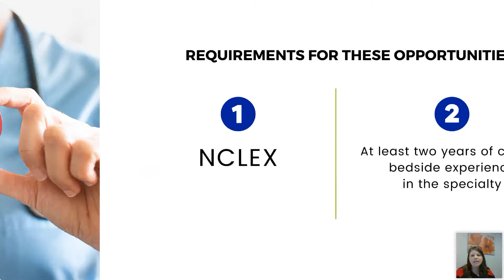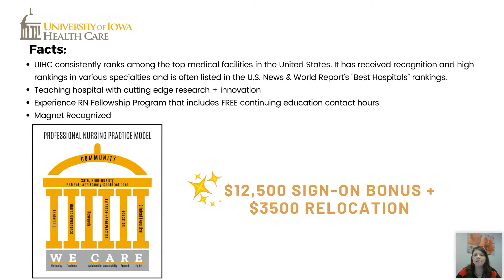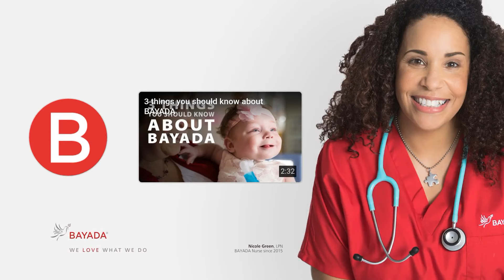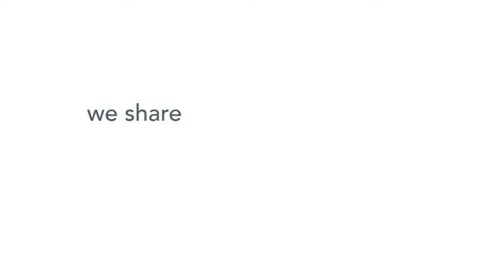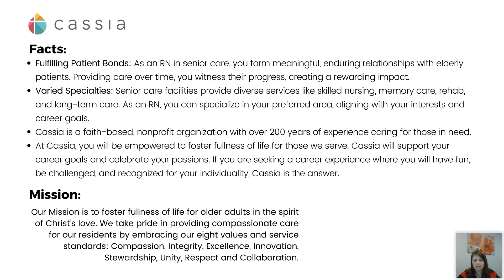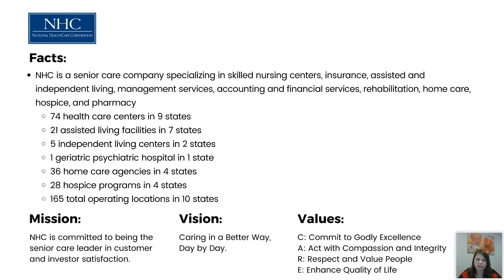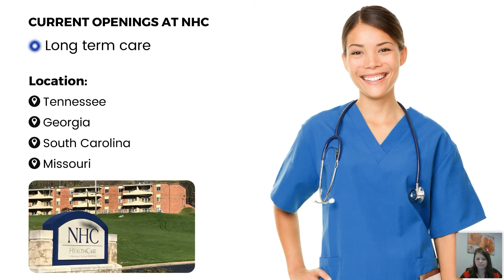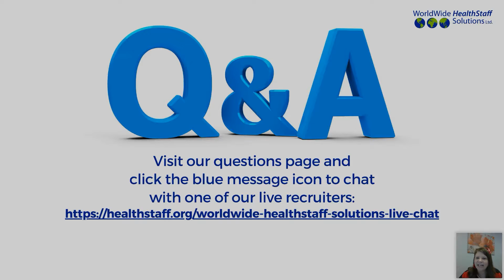Fall In Love With Our Direct Hire Healthcare Employers (webinar replay) Feb 14, 2024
We are excited to present our featured US healthcare employers on this special Valentines Day webinar replay. Learn about the hospital/facility, recruitment process, facility locations, immigration sponsorship, benefits, and more. This webinar features many of the top healthcare facilities in the USA currently recruiting for RNs who have passed the NCLEX-RN exam:

• University of Iowa Health Care
• BAYADA
• Cassia
• NHC (National Healthcare Corporation)

Check out the Q&A at the end of the webinar that covers questions from nurses around the world!

If you have passed the NCLEX-RN exam and are currently working in an in-patient bedside nursing position, begin your immigration journey to work as a healthcare professional in the USA!